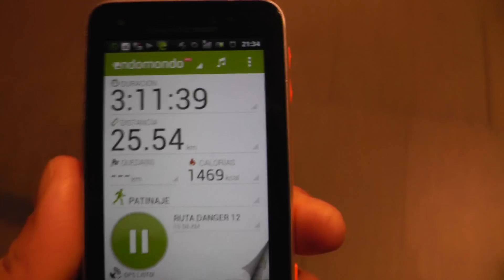Ruta Danger 12-El globo Kevin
En esta Ruta Danger 12 contamos con la visita de unos patinadores de Alicante.